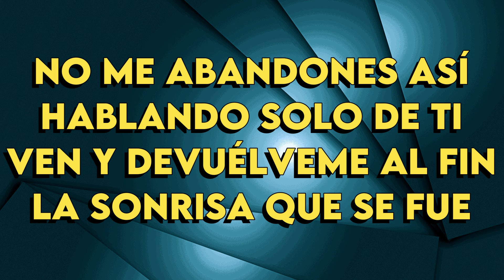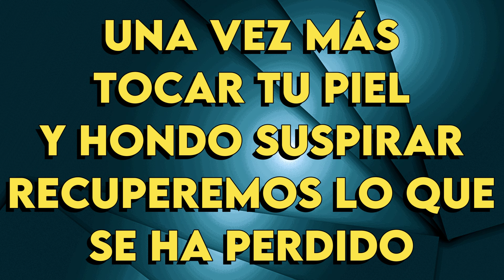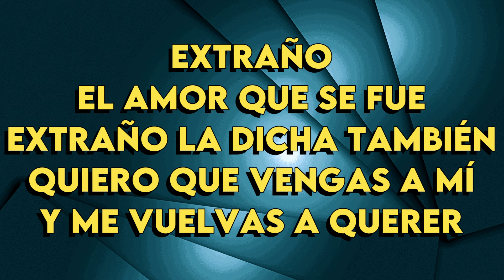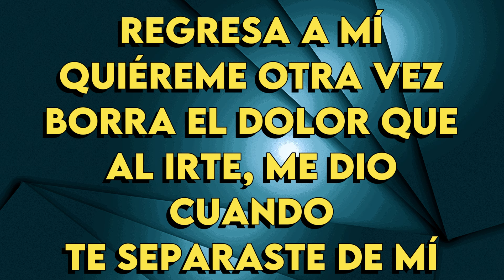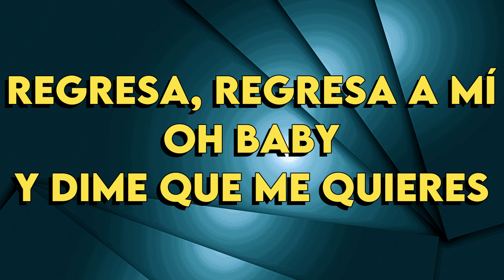Toni Braxton - Un-Break My Heart (Spanish Version) - Karaoke Instrumental - Hombre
Toni Braxton
Un-Break My Heart (Spanish Version) - Karaoke Instrumental
Tono Hombre (Leer 👇🏻👇🏻👇🏻)
Key: Gm